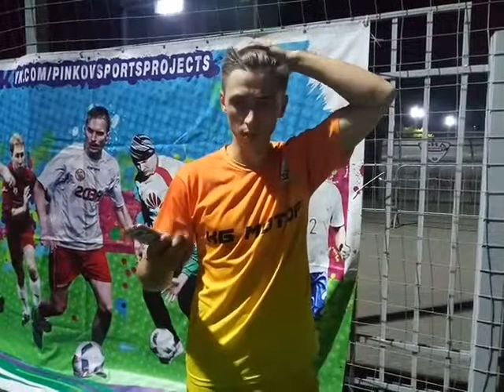Флеш-интервью команды КБ Мотор 1 тур